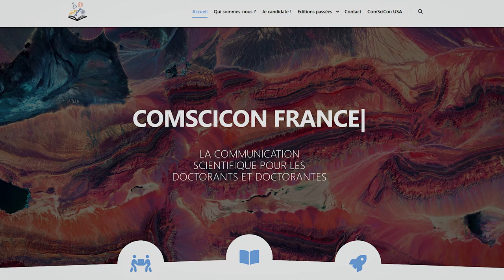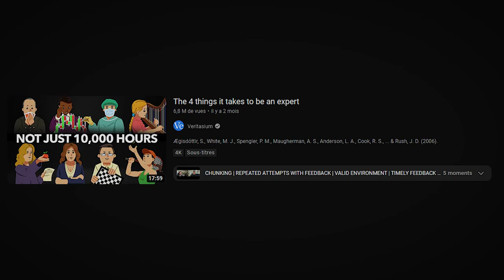Vulgariser, ça s'apprend ? Avec Pierre Kerner - En sci bons termes #1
Bienvenue sur l'épisode 1 de mon nouveau podcast En sci bons termes. J'interroge Pierre Kerner sur ses méthodes d'enseignement de la vulgarisation... et on découvre que lui et moi, on n'a pas les mêmes approches.

A propos du podcast :
En sci bons termes est le podcast où on parle avec des personnes expertes de la vulgarisation scientifique. Ce podcast est animé par Viviane Lalande, enseignante, formatrice et elle-même vulgarisatrice — sur YouTube et ailleurs.

Le livre de xkcd qui vulgarise en utilisant les mots les plus communs de la langue anglaise
La "moulinette" pour tester si ce qu'on dit est dans les mots les plus connus (EN seulement)

Besoin de conseils en vulgarisation ? Voici les services que je propose

Texte et animation : Viviane Lalande
Montage : Marianne Lalande